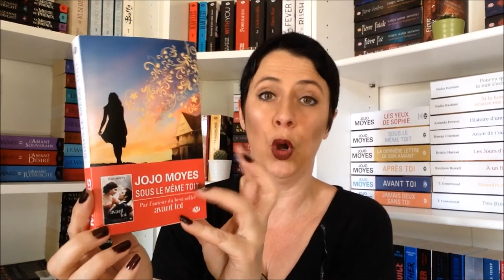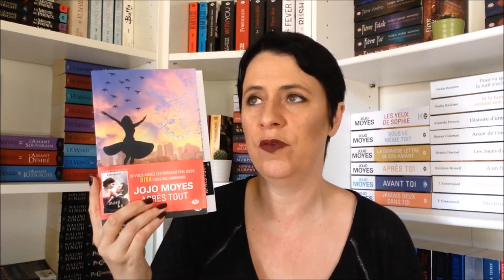SURPRISE | SPECIAL Jojo Moyes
Bien le bonjour, aujourd'hui, une vidéo un peu spéciale, je vous propose de participer si vous le souhaitez à un concours pour vous remercier ! ... Pour plus de vidéos

Je vous propose donc un concours SPECIAL JOJO MOYES, vous savez combien j'aime cette auteure et grâce aux éditions Milady, que je remercie, vous pourrez gagner 1 exemplaire de trois de ces romans.

Suivez bien les indications des formulaires GOOGLE FORM ci-joint, tout vous est expliqué. Cliquez sur les liens pour participer !
Le concours n'est cependant que pour la FRANCE, la SUISSE et la BELGIQUE. Navrée vraiment de ne pouvoir faire plus.

C'est par là que cela se passe pour participer au :
* CONCOURS #8 | Sous le même toit de Jojo Moyes : 1 exemplaire du roman c'est par
* CONCOURS #9 |Après toi de Jojo Moyes : 1 exemplaire du roman c'est par
* CONCOURS #10 |Après tout de Jojo Moyes : 1 exemplaire du roman c'est par

J'espère que ce concours vous plaira ! Bonne chance à tous !